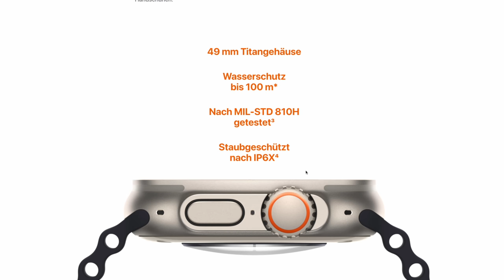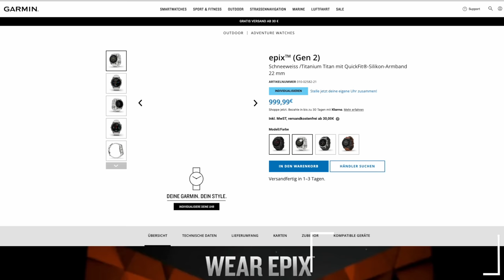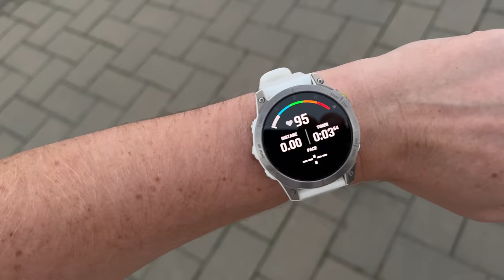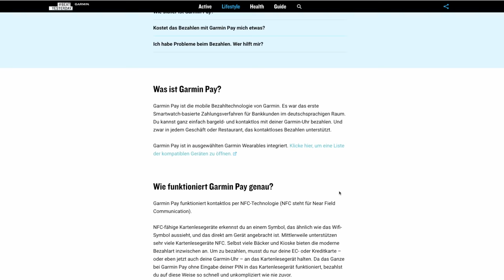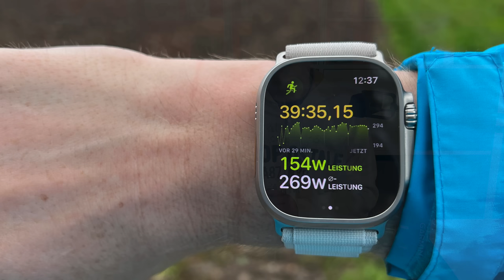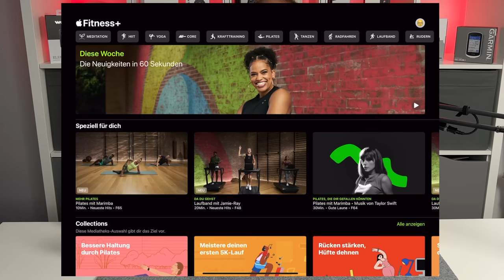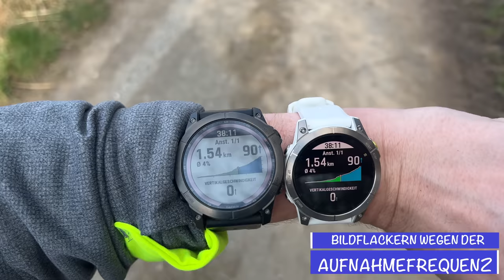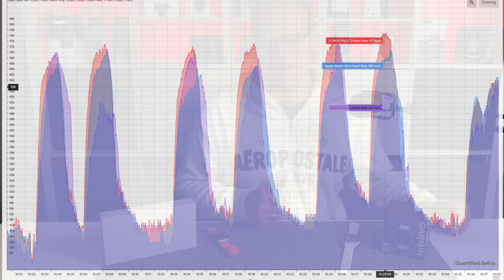Garmin Epix vs Apple Watch Ultra ein sportlicher Vergleich 2022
In diesem Video möchte mit euch zusammen mal einen Vergleich zwischen der neuen Apple Watch Ultra und der knapp 1 Jahr alten Garmin Epix 2 bzw Gen 2 machen (Fenix 7 weißt ähnliche Funktionen auf). Ich gebe Einblicke in die Sportwidgets wie Trainingsbelastung, Erstellung eigener Trainings, Trainingsbereitschaft, der Navigation...aber auch den generellen Leistungsumfang beider Uhren. Dabei gebe ich euch auch ein paar Erfahrungsbericht bzw. eine kleinen Testbericht, aber auch ein paar Tipps wie ihr eure Apple Watch Ultra sportlich verbessern könnt.
Viel Spaß in diesem Review auf deutsch!

Apple Watch Ultra
Garmin Epix 2

▬Meine Laufausrüstung▬▬▬

 ▬ Meine Ausrüstung ▬▬▬▬▬▬▬▬▬▬▬▬

Das Video ist in folgende Kapitel eingeteilt:

0:00 Einleitung
0:16 Apple Watch Ultra Design / Eigenschaften
1:36 Garmin Epix 2 Design / Eigenschaften
2:18 Thema LTE – Garmin allgemein
2:45 Display und Bedienung
4:06 Sensoren und EKG
5:00 Sicherheitsfunktionen
7:06 Akkulaufzeit + Energiesparmodus
9:24 Smartwatch - Apple Pay / Garmin Pay & Co
12:22 Sport + Wattmessung + Laufeffizient
14:06 Datenfelder in Workouts + Datenauswertung
15:17 Epix 2 Trainingsvorschläge / Wettkmapfwidget
16:03 Apple Watch Ultra eigene Training + Apple Fitness+
16:45 Sportapps Trainingszustand / VO2 Max…
18:50 Navigation / Karten
21:09 Konnektivität und Sensoren (Leistungsmessung Rad etc)
22:04 GPS – Aufzeichnung
23:11 Herzfrequenzmessung
24:17 Fazit